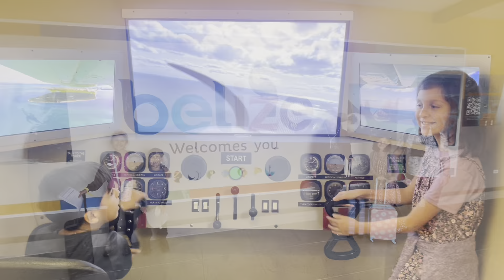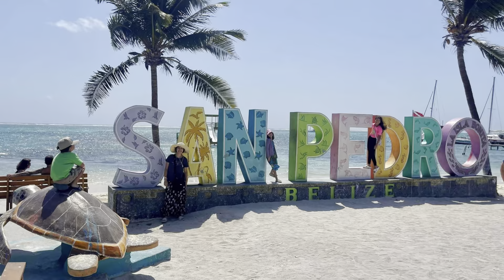Family Mission Trip in Belize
We recently went on a family mission trip to Belize. We traveled to Belize City, Maskall, Altun Ha, Benque Viejo del Carmen, and San Pedro. We mainly served through  the music ministry by singing for the local church for mass, holy hours, helping start the First Friday and First Saturday devotions, schools, home for the elderly, the homeless and the homebound patients. We enjoyed serving meals, connecting with people, and sharing our faith. We also went to evangelize door to door and gave out miraculous medals and Holy cards. We spent time with the sisters, priests, deacons, and laity in the community, praying the liturgy of the hours, liturgy preparation, and more. We are so grateful for this experience.